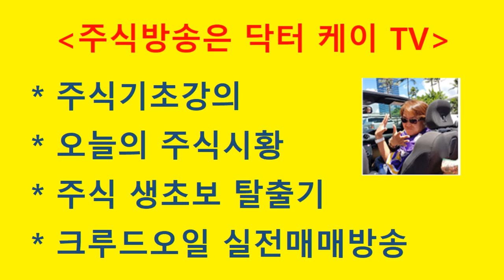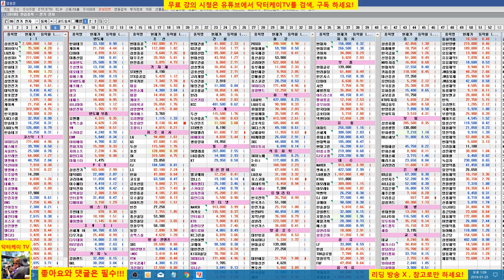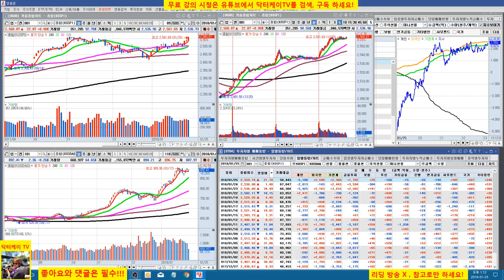= 닥터케이 TV =오늘의 주식시황/180125/장중 스팟방송